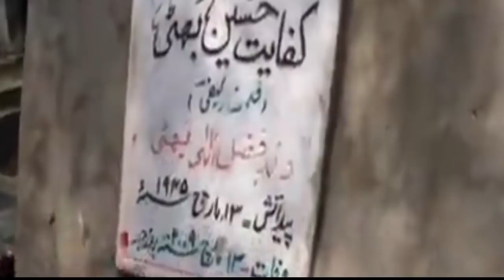Film Actor Director Kaifi Biography|Kifayat Hussain Bhatti life story|urdu research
.  Biography Kaifi real name kifayat hussain Bhatti